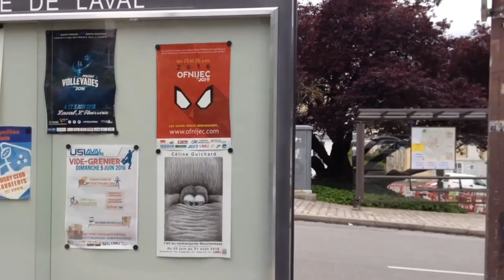L'ART AU CENTRE - Porte Beucheresse - LAVAL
Exposition : Céline Guichard du 25 juin au 21 août 2016 - @ L'ART AU CENTRE - Porte Beucheresse - Laval (Mayenne)